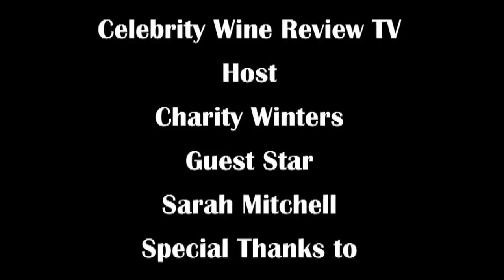Actress Sarah Mitchell of Burlesque rings in the new year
Actress Sarah Mitchell of movies such as Burlesque, Music and Lyrics and "Did you hear about the Morgans?" visits the Celebrity Wine Review TV interview lounge during the Bel Air Magazine New Years Eve 2011 black tie event